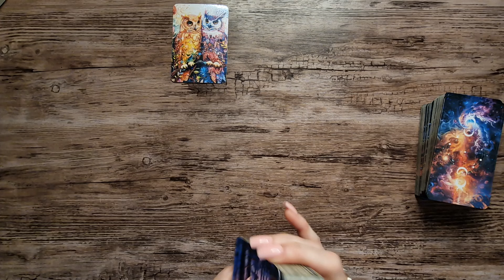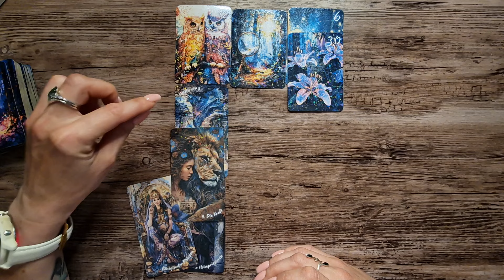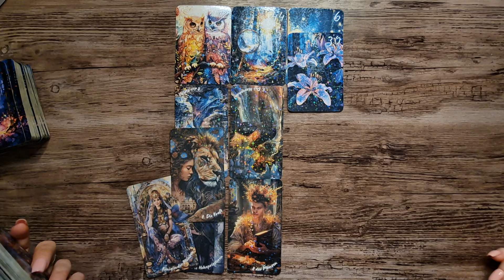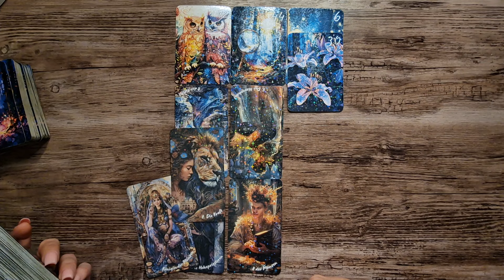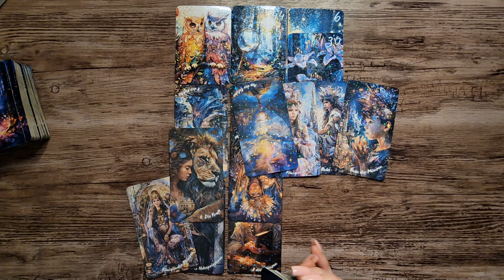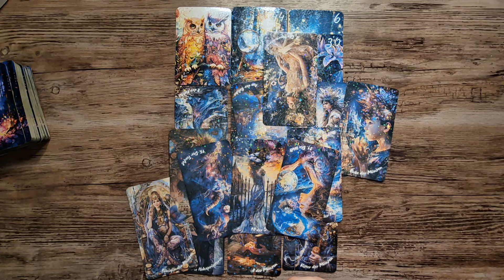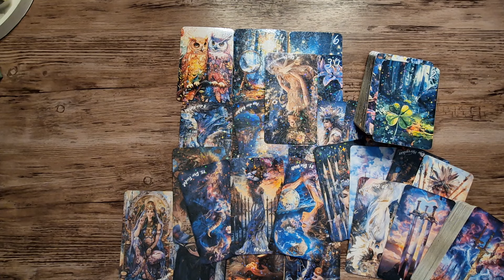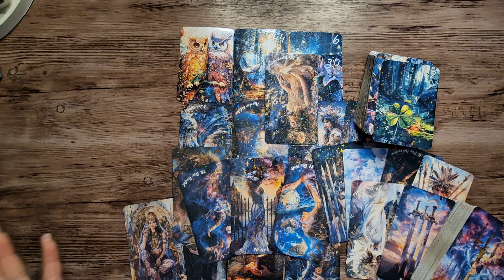🔮Mittwoch🃏Deine Expertise ist gefragt. Jemand geht einen Prozess, den du womöglich schon erlebt hast